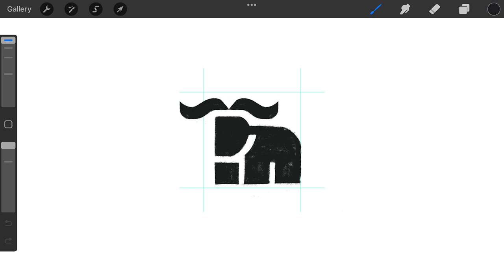Buffalo logomark design process credit: @anhdodes - Anh Do - logo designer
Buffalo logomark design process

Ideas and inspirations: buffalo, cow, cattle, barn, animal, horns, etc.